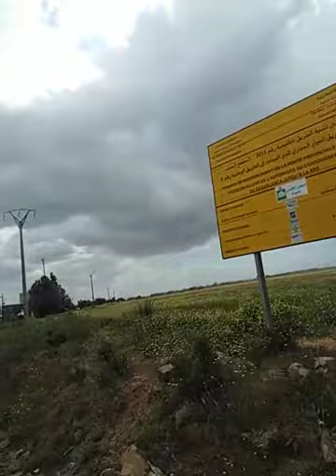الطريق إلى العمل 2 طريق مديونة